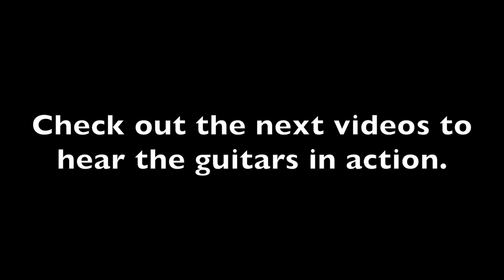Burchette Acoustic - Part 1 - Interview